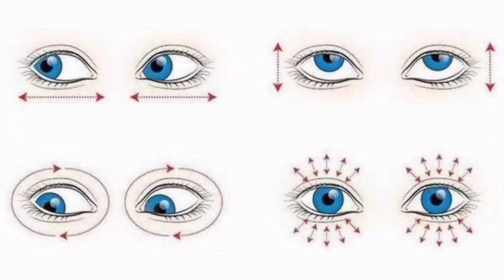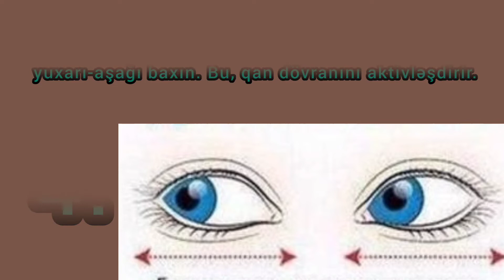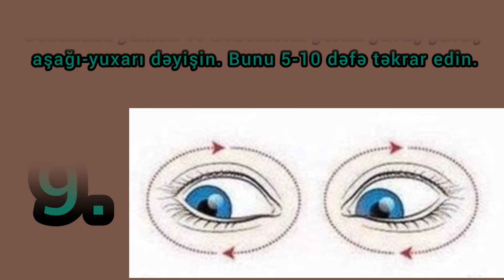Görmə qabiliyyətini yaxşılaşdıran 10 göz idmanı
İzləyib, Bəyənib və Fikir bildirdiyiniz üçün təşəkkür edirik. Əziz izləyicilərimiz kanalımıza abonə olub, bildirimləri açmağı unutmayın. Xoş İzləmələr

Görmə qabiliyyətini yaxşılaşdıran 10 GÖZ İDMANI

Whatsapp üçün statuslar , status videolar, əsgərə aid statuslar, əsgərlərə aid statuslar, vətənpərvər statuslar, vətənə aid statuslar, dini status, whatsapp durum video və s bu kimi status videoları üçün Yasəmən ətri kanalını izləməyi unutmayın. Təşəkkür edirik.

Whatsapp status video 2021 whatsap sevgi video 2021 vacapp video
WhatsApp durum videoları. status video

Müzisyen: Philip E Morris